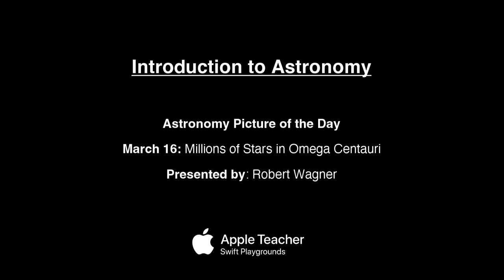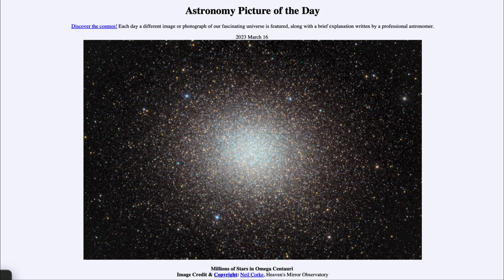2023 March 16 - Millions of Stars in Omega Centauri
In today's image, we see the globular star cluster Omega Centauri. Globular star clusters are among the oldest parts of our galaxy.